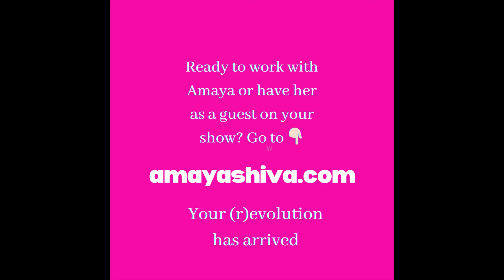Looking for Your Soulmate? OR Are You Avoidantly Attached??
Ready to call in your King or Queen but instead you find yourself chronically single or just going out on a few dates with someone before they bail??? This might be the reason 👇🏻
There’s a secret about dating that you should know ESPECIALLY if you want to call in long term partnership but haven’t had any luck..🥸😭❤️
The dating pool is statistically more full of avoidantly attached people.
So if you keep bumping into people who don’t want to commit, or you are one of those people-
An avoidant attachment system might be the culprit.
Avoidant people commonly say things like
✔️I want my king or queen
✔️will feel dissatisfied with their current partners
✔️ or can only make it a couple dates or a few weeks with somebody before they find something wrong with them and move on
Now what’s tricky is- how can you tell if you truly have healthy high standards vs unrealistic expectations that block you from intimacy (a common strategy used by avoidants)???
Check in with your talk about partners or potential partners-
If it’s critical, dismissive, and sees peoples flaws more than strengths… you may have an avoidant attachment style
If it’s positive and you see what’s great about partners or potential partners.. then you may have healthy standards…
What’s landing for you? Share your insights in the comments ❤️👇🏼😍

Ready to call in partnership or create powerful intimacy in the one you already have? Work with Amaya by clicking the link here to book a discovery call!